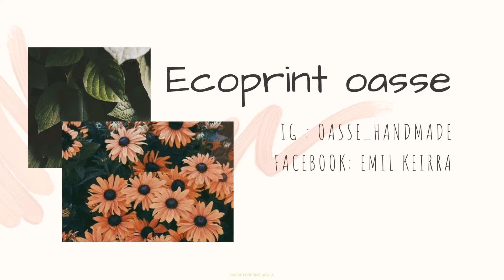KOLEKSI ECOPRINT OASSE JOGJAKARTA KUY LIAT!! 🤩